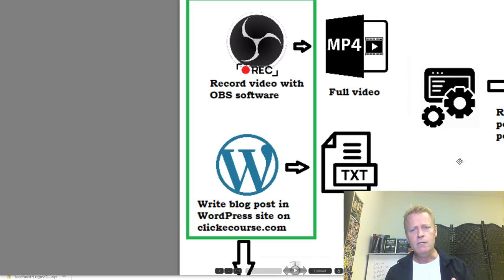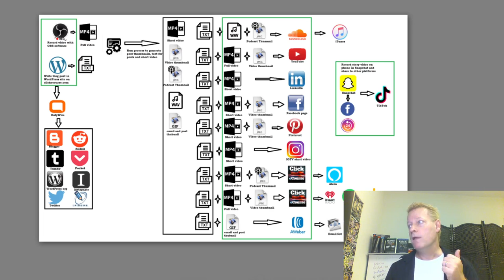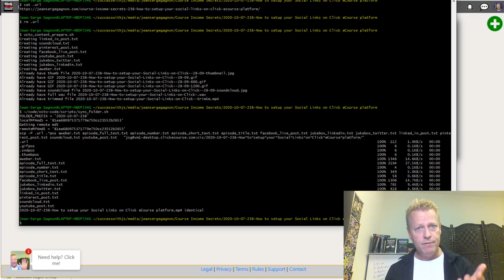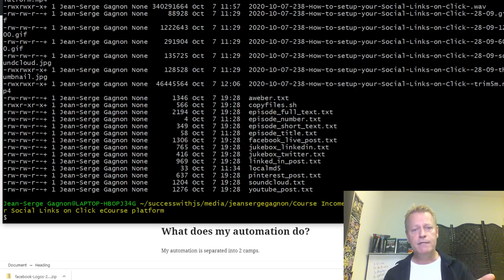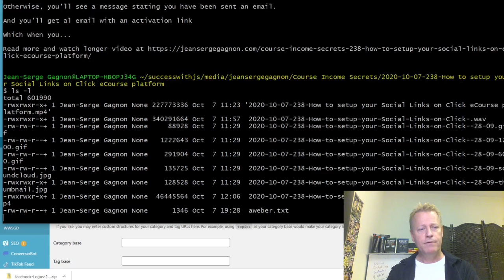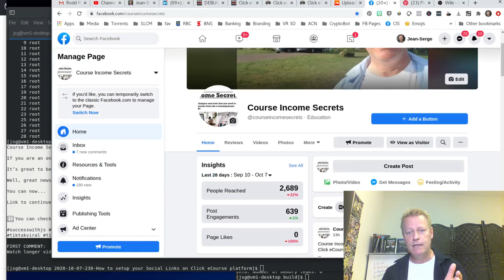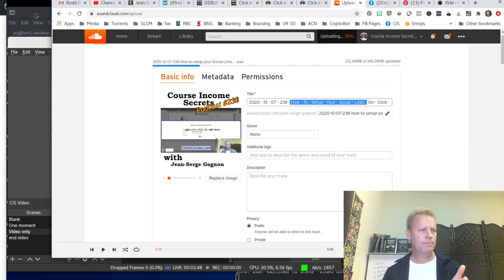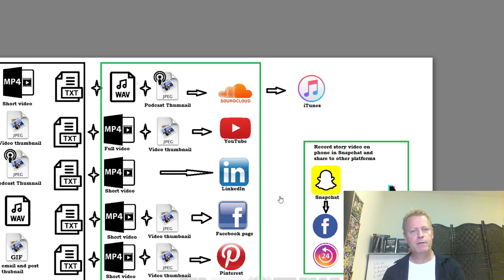Course Income Secrets - #239 How can you post daily everywhere with just 1 hour a day?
How can you post daily everywhere with just 1 hour a day?

If you’re trying to build a business online, like any other business, you need sales and to get sales, you need prospects.

On social media, that means fans that learn to know, like and trust you.

To get more fans, you need to create content of value and post it so more people see it because they’ll only become fans if they see your stuff enough.

This is why they say you need to be posting daily and why you’d want to post on as many platforms are you can

The pitfalls of posting everywhere

The dangers of posting everywhere is overwhelm.

You really need to know the platforms before you do this.

That’s why it is recommended to focus on a single platform when you first start out.

That being said, once you are comfortable with the platforms you want to post to, it’s possible to get really good at posting everywhere.

You just need to be well organized and do the same thing every time.

Where do I post every day?

Every day, I create a new episode by...